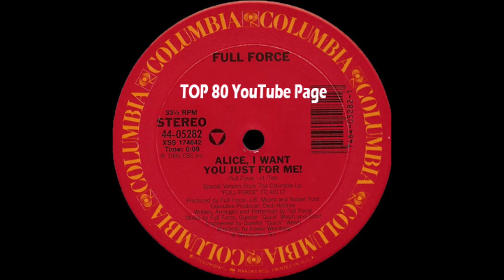Full Force - Alice, I Want You Just For Me (Extended Version)